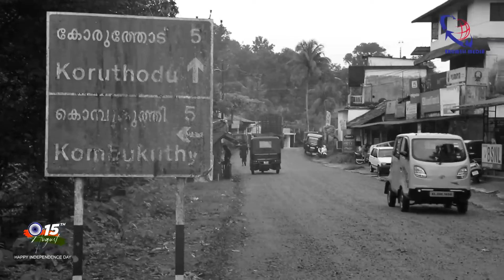സ്വാതന്ത്ര്യസമരസേനാനി MR രവീന്ദ്രൻ വൈദ്യരുടെ വാക്കുകൾ ശ്രദ്ധിക്കാം